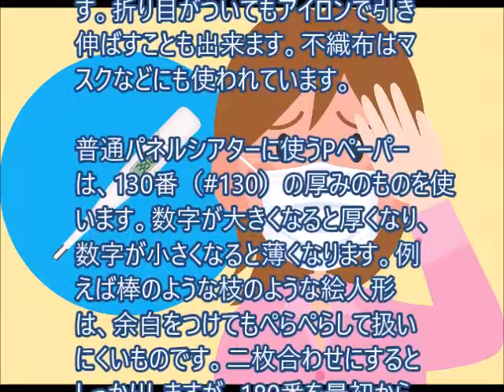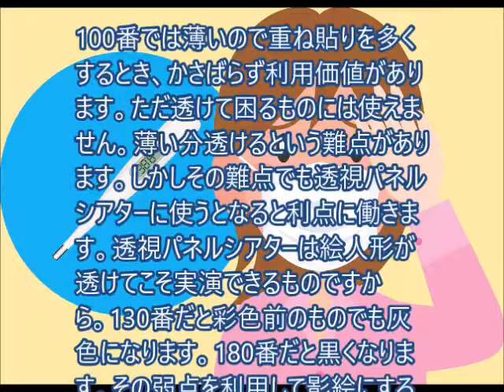Pペーパーの厚みを考える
参考：パネルシアターの世界